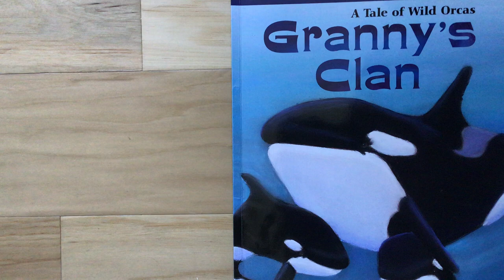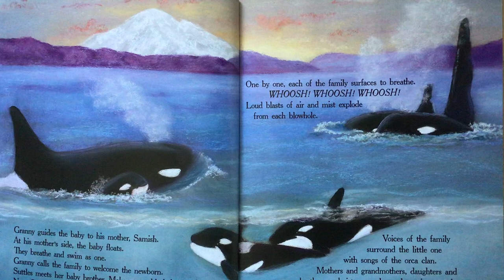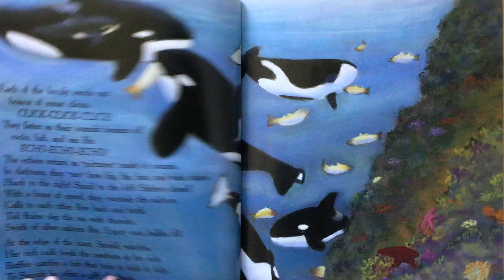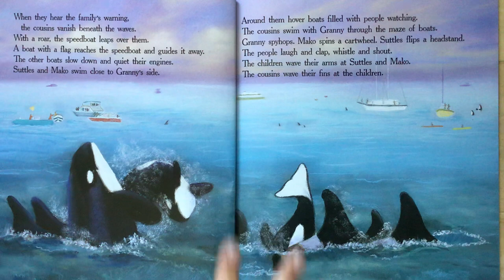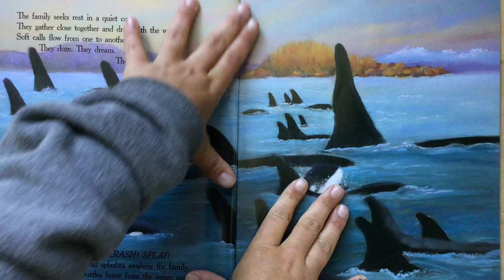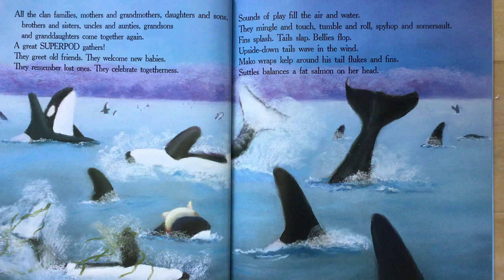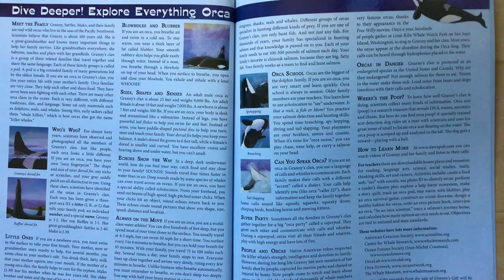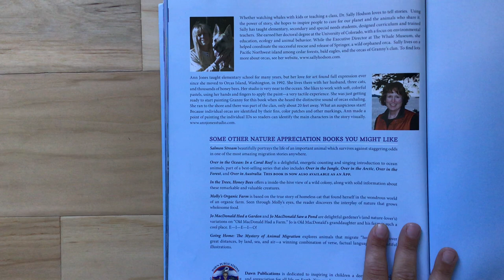May 27 Granny's Clan Read Aloud